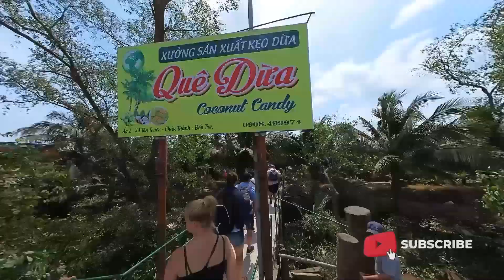Experiencing the Best of My Tho: A Vietnamese Travelogue.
Mỹ Tho is a city in the Tiền Giang province in the Mekong Delta region of South Vietnam. It has a population of approximately 169,000 in 2006 and 220,000 in 2012. It is the regional center of economics, education and technology.